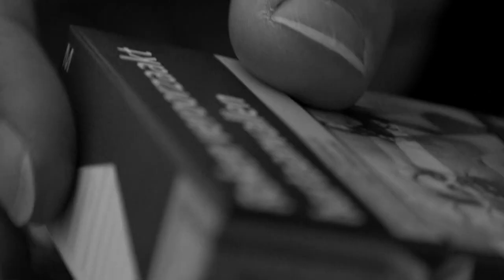LISBETH SALANDER (2020 trailer) Hardy Mertens - Yaël Weijenberg - Bart Deckers - Kronenberg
used, abused, barely eight, raped.
look at them kneel, i didn't even wince.
(from "Vi-gi-lan-te" by Yaël Weijenberg)
trailer: Riël Linssen